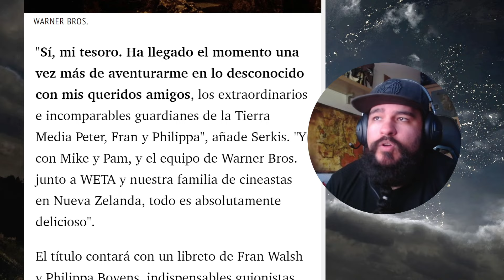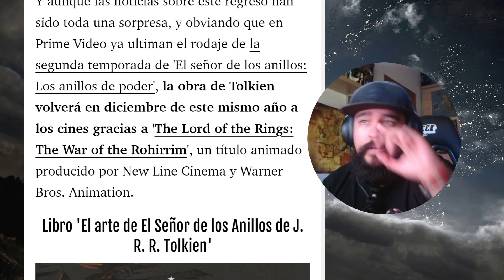The HUNT for GOLLUM es REAL - NUEVAS PELIS de PETER JACKSON de la TIERRA MEDIA + MI OPINION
Bueno pues resulta que es verdad, Warner juntamente con New Line Cinema y Peter Jackson están trabajando en nuevas películas de El Señor de los Anillos basadas en personajes icónicos del universo de Tolkien. No obstante la primera de estas películas parece estar basada en Gollum y daré mi opinión al respecto.